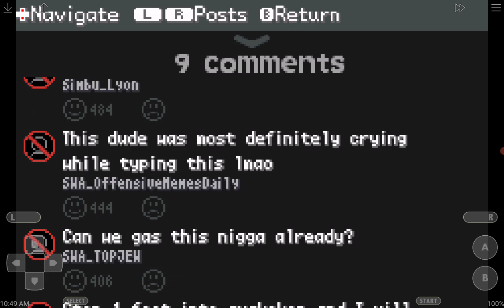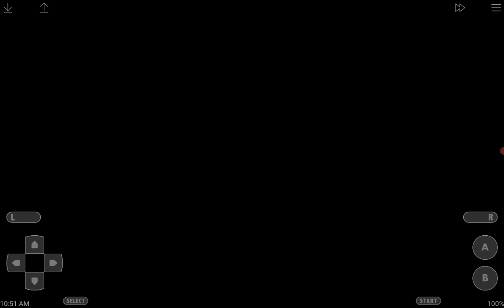Pokemon noon season 2 episode 5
Pokemon noon is mature 17 + only